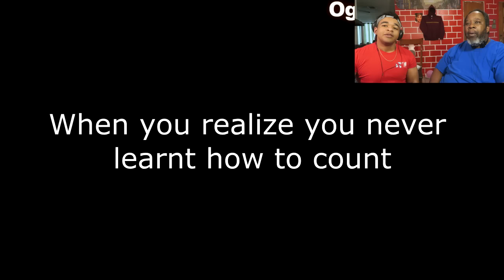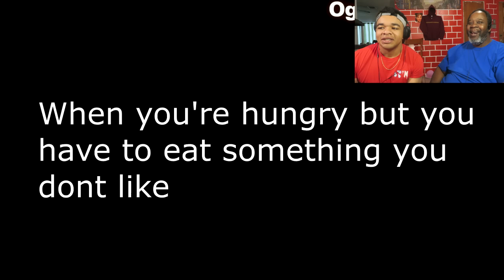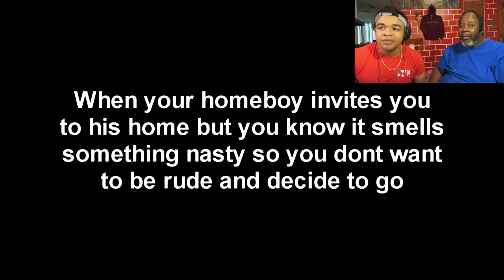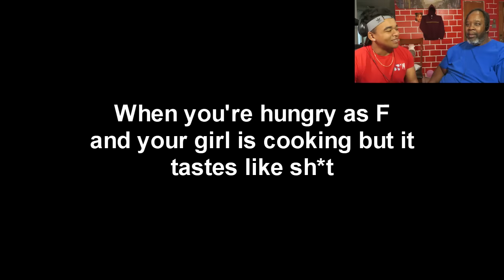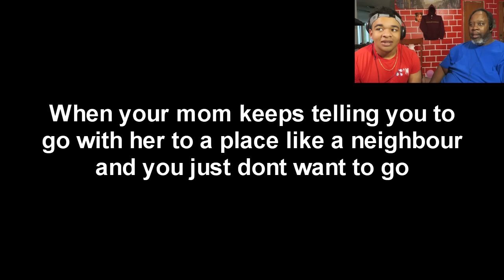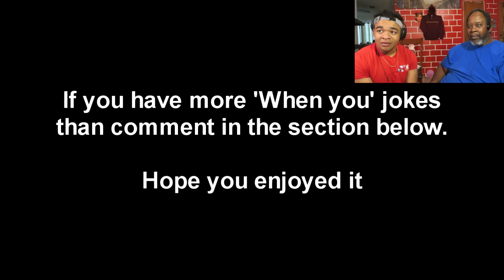Dad Reacts to FUNNIEST Real Life Moments - Beyond Scared Straight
Snap: TheFaZeDyn

SEND US ANYTHING:
Dyn/Bucketheadnation